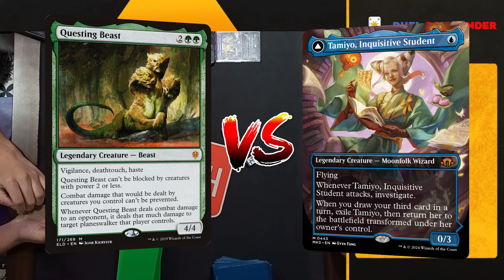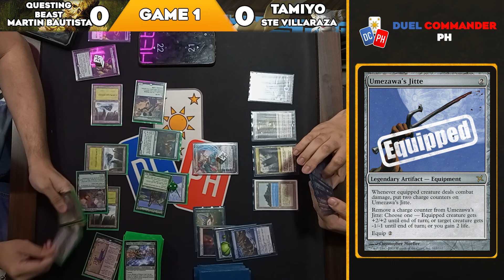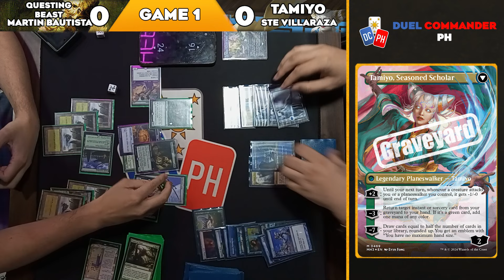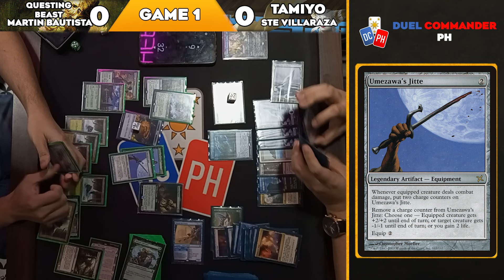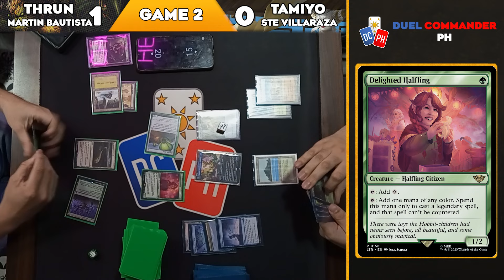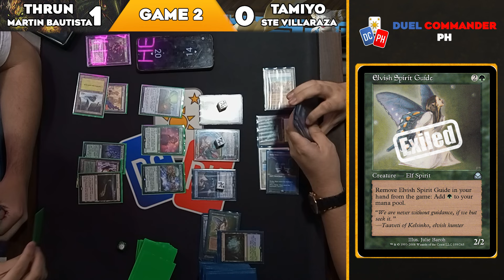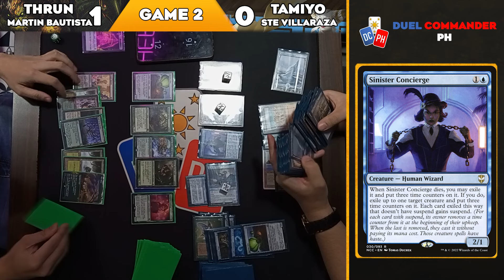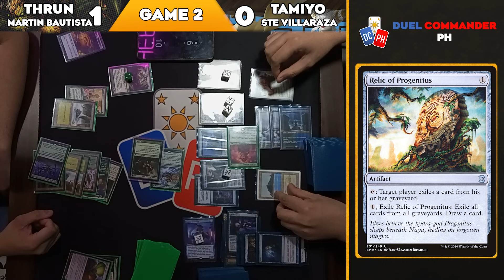Thrun, Thrun, THRUN!!! | Questing Beast vs Tamiyo | Round 5 | Block101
LGS: Block101, Mandaluyong
Deck Lists:
✅Questing Beast By Martin Bautista  : pending
✅Tamiyo By Ste Villaraza: pending